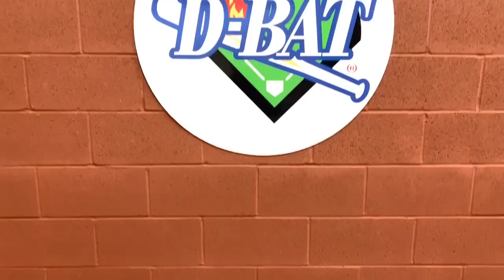Bob Looking Forward